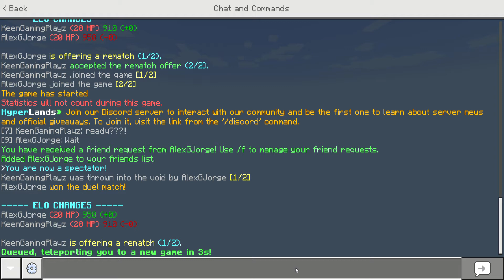Minecraft sumo Hyperlands!